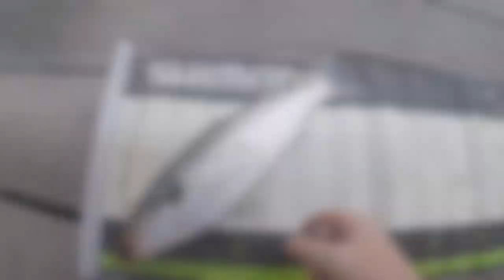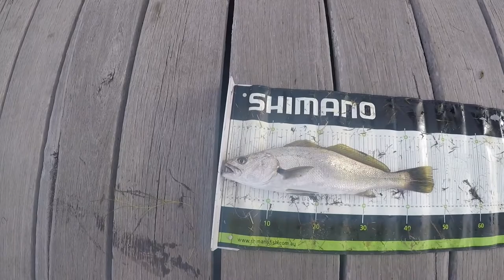Fishing for Mulloway and other species (WA)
Im South of Perth targeting Juvenile and adult Mulloway, I end up catching a nice Juvenile one along with many other species, I hope you enjoy the video and be sure to subscribe for more fishing content!

Rods and Reels used:
2500 Shimano Nexave spooled with 15lb Sunline braid
Savage Gear Predator 2-4kg light spinning rod

6000 Shimano Sedona spooled with 40lb Daiwa J braid
Shimano Sonic 6-8kg medium spinning rod